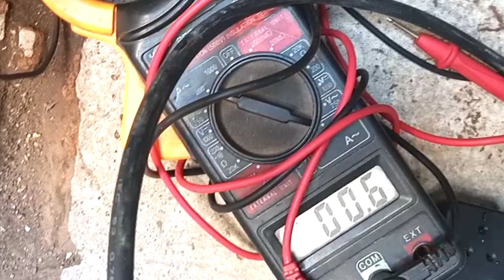Compressors relay connection danfose.. coil type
how to connect relay

danfose compressor starting relays